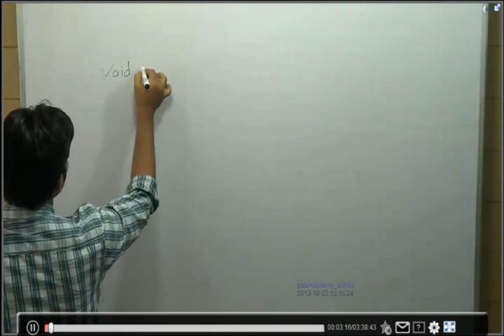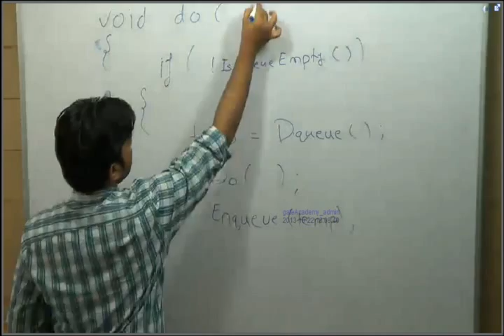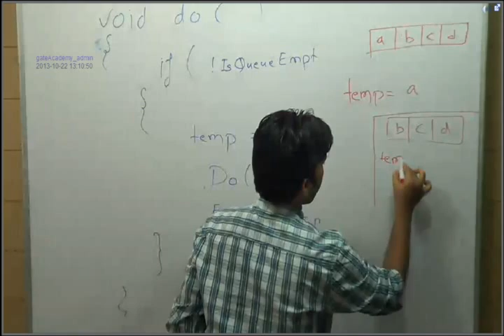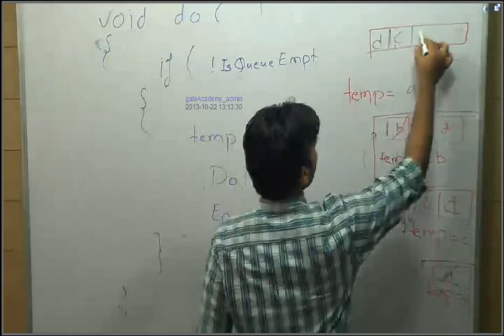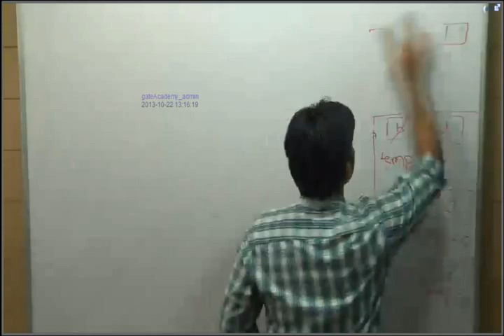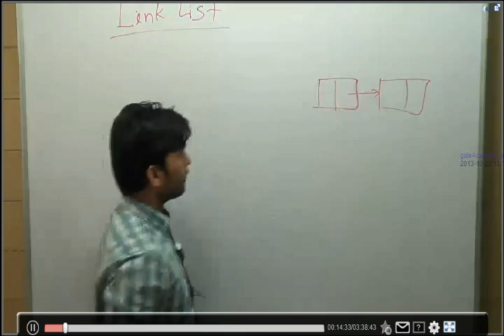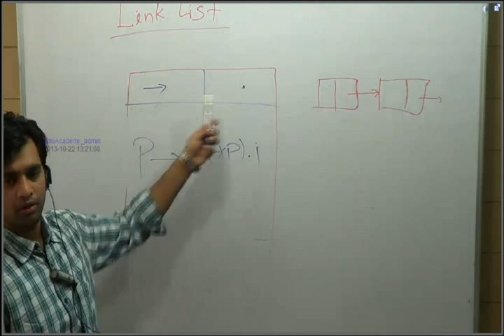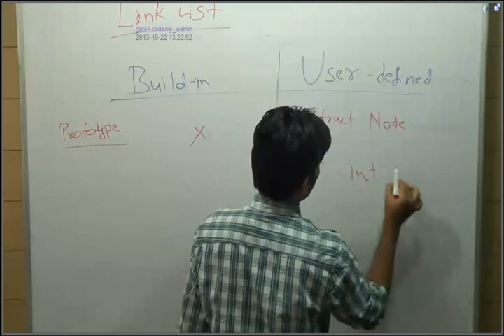Computer Science Engineering - Data Structure & Algorithms GATE Online Lecture - THE GATE ACADEMY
A linked list is a linear data structure where each element is a separate object. Each element (we will call it a node) of a list is comprising of two items - the data and a reference to the next node. The last node has a reference to null.

 This video includes the following topics:

1. Link List
2. Build in
3. User Defined

Correspondence Course- Comprises of hardcopy GATE focused books options of Tests and video lectures. Its popular amongst self-preparing GATE aspirants.